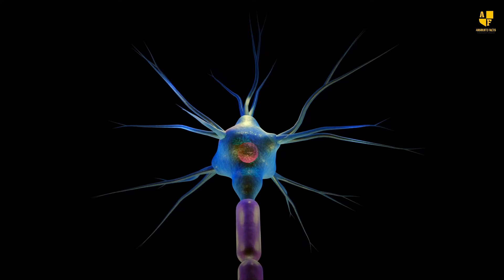Top 10 Biggest Snakes Ever Caught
Welcome to an enthralling exploration of the largest serpentine specimens ever captured by humans. In the wild, snakes often evoke a mix of fascination and trepidation, with their sheer size and capabilities captivating our imaginations. Join us as we delve into the realm of the top 10 biggest snakes ever caught, each representing a testament to the awe-inspiring diversity of the natural world.